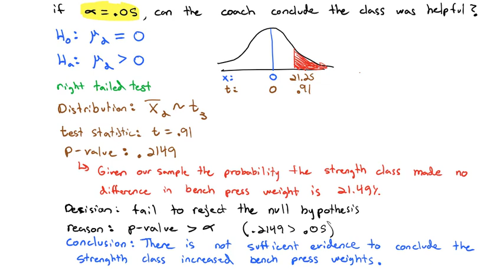3.8 Hypothesis Testing for Matched Pairs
Looking for improvement (or a change) in before/after data by doing a hypothesis test for matched pairs. We do a t-test on the average difference, after-before.